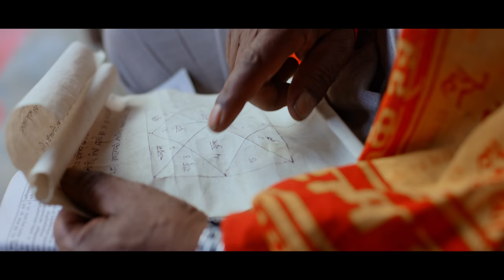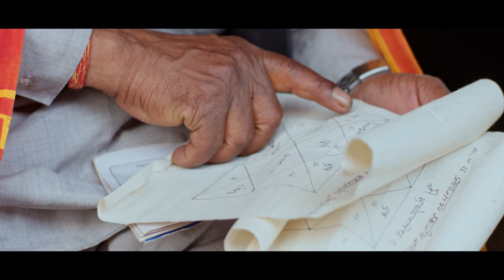Chinai Milena By Kushal Belbase Shanti Shree Pariyar Ft Raju Mahotra/Sarika Kc New Song 2021/2078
Swaviman Creation Presents:- Chinai Milena By Kushal Belbase  Shanti Shree Pariyar Ft Raju Mahotra New Song

🎶 Audio Credits:-

♪ Song:-

♪ Vocal:- Kushal Belbase / Shantishree pariyar

♪ Lyrics:-   Kamal Prasad Kandel

♪ Music Arranger:- Mahendra Bhandari

♪ Recording Studio:-  Gobinda Parajuli

♪ Audio Mixing:-  Khadak Bajurali

♪ Studio:-  Malashree

♪ Audio/video:- Swaviman Creation

🎬️ Video Credits:-

🎬 Story/Director:- Binod Bhandari

🎬 Artists:- Raju mahotra/Sarika kc

🎬 Editor/Color/Gfx :-  Manoj Karki (luminous postworks)

🎬 Production Manager :-  Madhav raut

🎬 MUA:- Anmesh jorden

🎬Asst.director:- Bishal ghimire

🎬 Post Production:-  Godhuli Creation